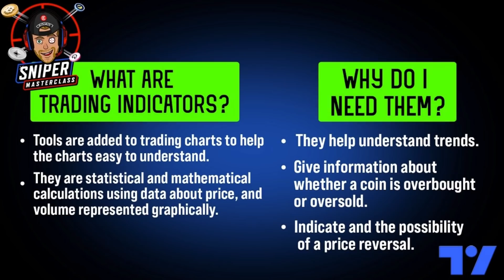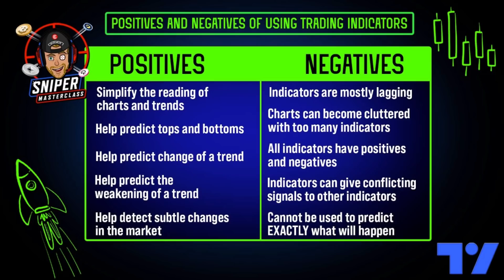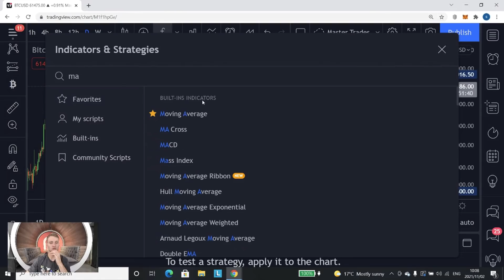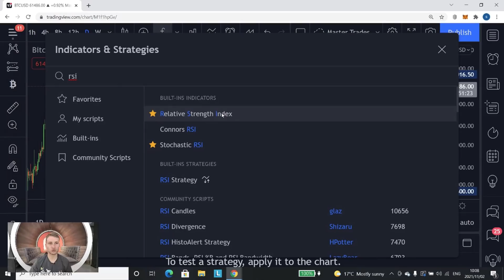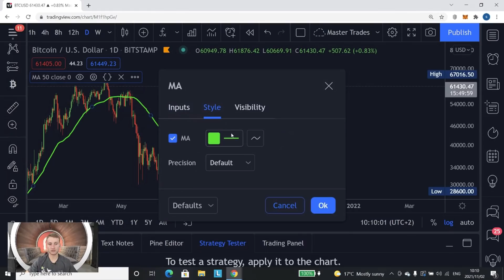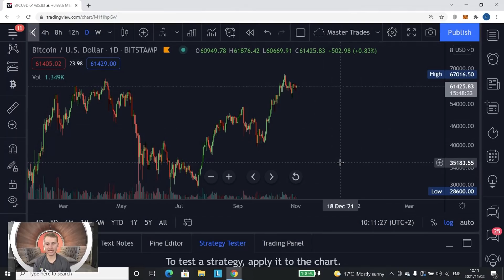Crypto Trading Masterclass 05 - How Do I Use Indicators To Trade Crypto On TradingVew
In this crypto trading masterclass, Sheldon the Sniper explains how to use indicators on Trading View. To effectively determine whether Bitcoin or Altcoins are primed as good trades, we use indicators to see whether the coin price is going higher or lower. These indicators are easy to use and will help you have a profitable trading career!

🗞️ Sign-up to The Daily Candle newsletter
-Never miss a trend, never miss a trade!

🔥BYBIT
+ Once signed up watch the daily show where we will also 10X one lucky account holders portfolio!

🔥 BINANCE
- Insane Sign-Up offer being negotiated!!!
- Sign-Up on the link below to receive this insane trading reward!

🔥 COINPANEL
- Revolutionary new charting feature by CoinPanel. Mirror Sheldon’s charts onto your chart. Live!

🔥MEXC
-Available to US Investors and Traders
- NO KYC REQUIRED / Up to 10 BTC

🔥NordVPN
- Get Exclusive deal here
- NordVPN secures your Crypto & protects your privacy. A must have crypto tool, take advantage of this promotional deal!

🔥TradingView
-Use the link below for sign up bonuses

00:00 Intro
00:28 How to use Indicators
00:35 TradingView
01:27 Name.Sniper
01:50 Trading Indicators
02:25 Positives & Negatives
04:00 How to Use Indicators
04:41 Moving Average
04:50 Relative Strength Index
04:57 Stochastic RSI
05:08 Volume
05:40 MA Setup
07:10 RSI Setup
07:30 Stochastic RSI Setup
07:46 Volume Setup